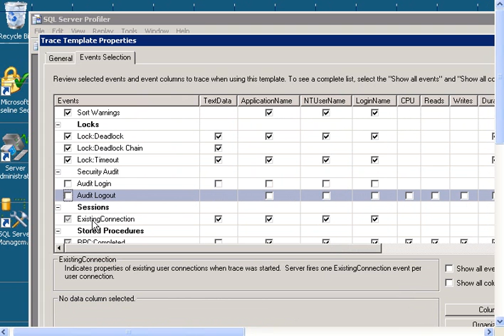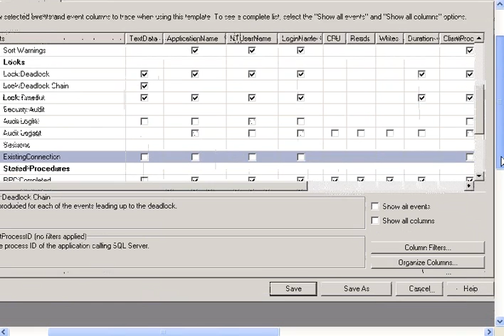SQL Server Profiler - Edit Trace Template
How to edit a trace template you created in SQL Server Profiler